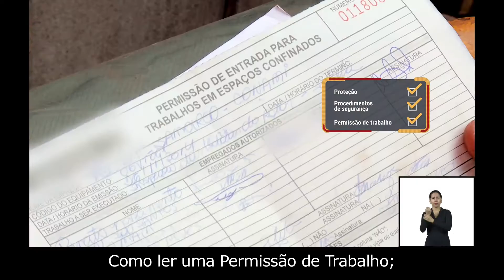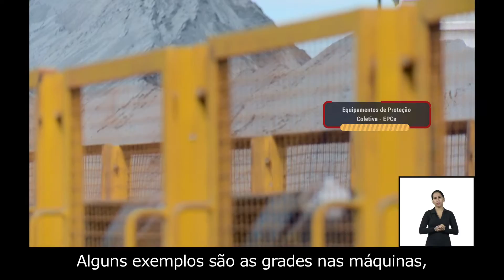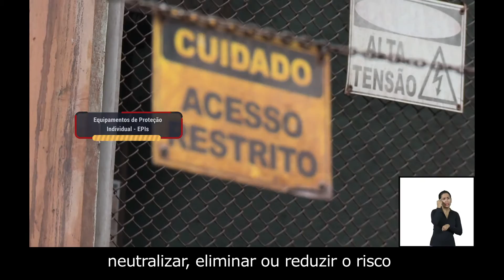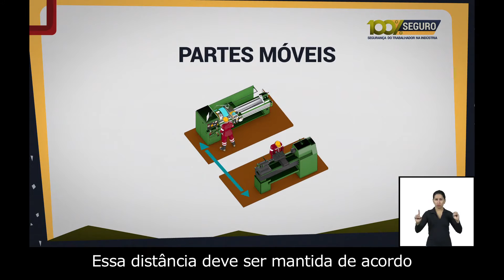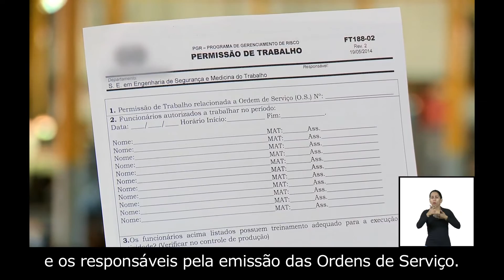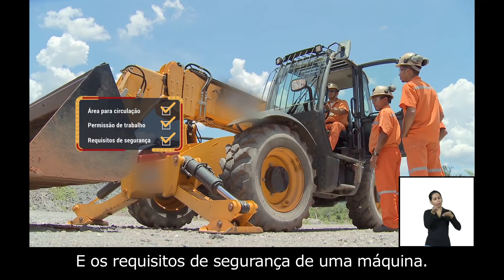Série 100% Seguro - SESI - Mineração - Segur. no Traba. com Máqui. e Equipa. - Tradução para Libras